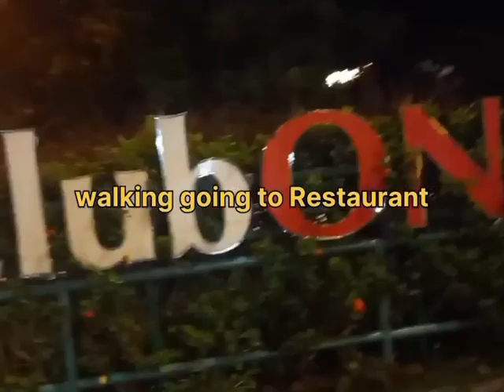Dinner fellowship with my CHURCHmate/ Teambuilding 2024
Leaders Retreat